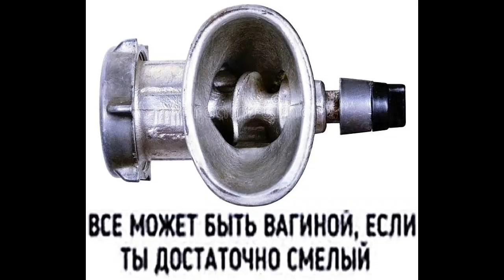Путь doлb— любителя xentaя.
оцените обложку в комментах. почм нет.
тайм-коды еее.
0:00 высер.
0:22 наконец-то видева.
02:18 прощальный анекдот. цемк.